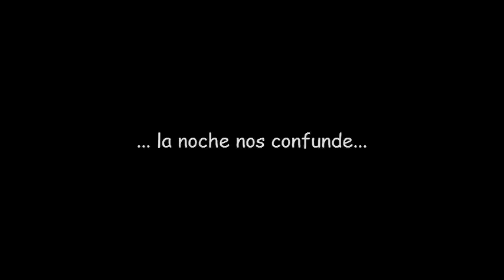APB Team en la Final Rumble Battle Sevilla 2012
Edit de resumen del que ha sido un viaje inolvidable: Gracias Sevilla! Hasta Pronto!